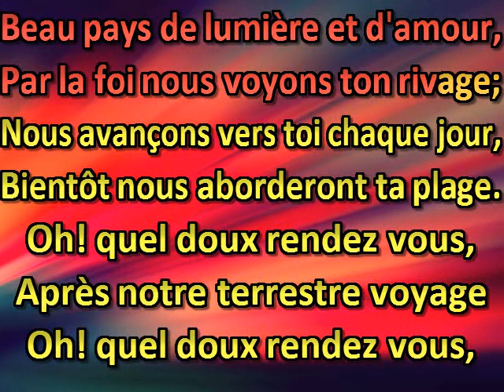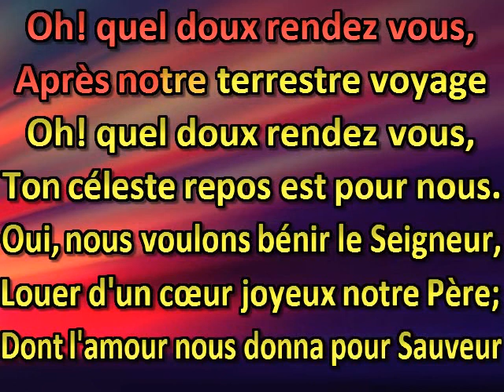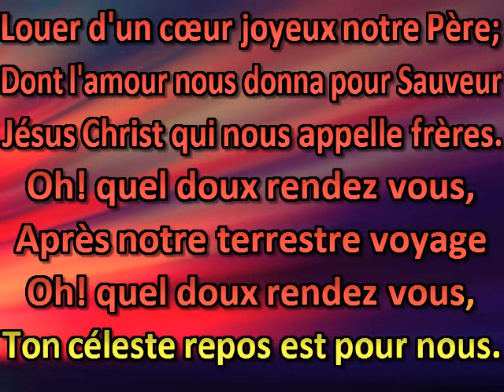Beau pays de lumière